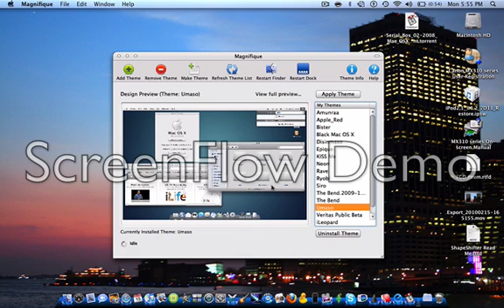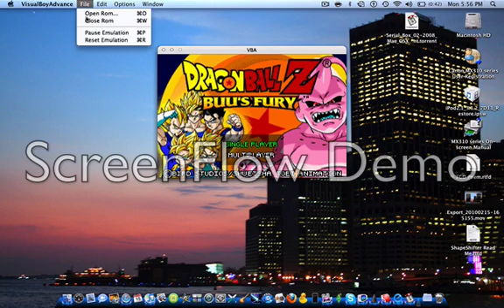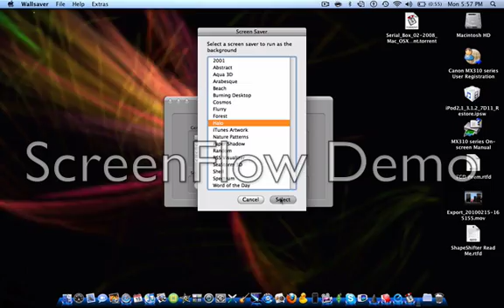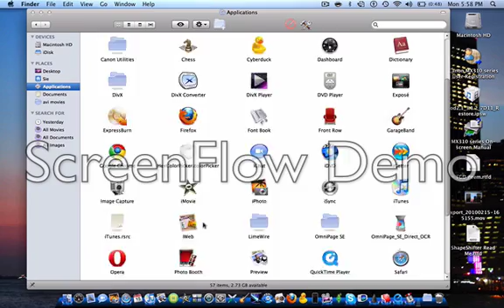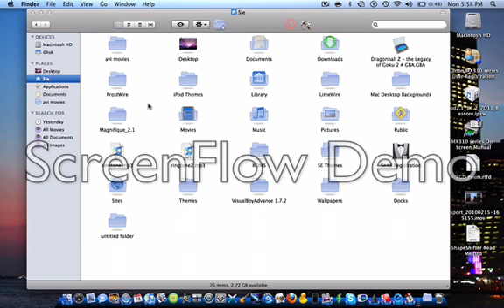Best Applications for Mac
My favorite applications for mac:                                             1.Magnifique                                                                            2.CandyBar                                                                            3.VisualBoy Advance                                                                      4.Transmission                                                                          5.Wallsaver                                                                                   6.Senuti                                                                                    7.Cyberduck